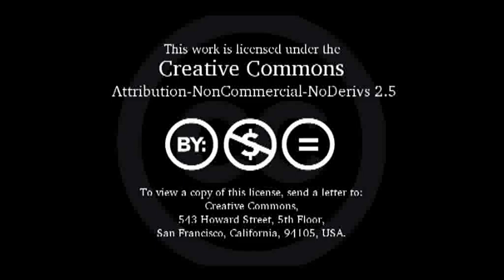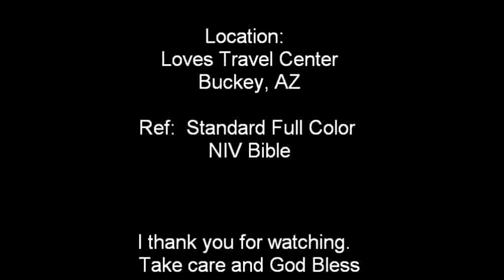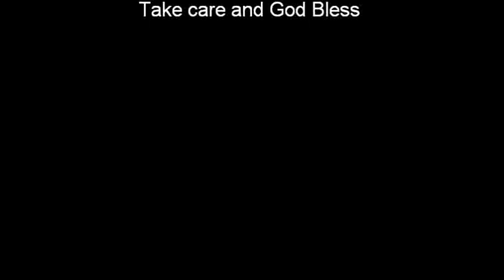Keys To Financial Success: Wisdom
This is part 3 of my series titled "Keys to financial success."